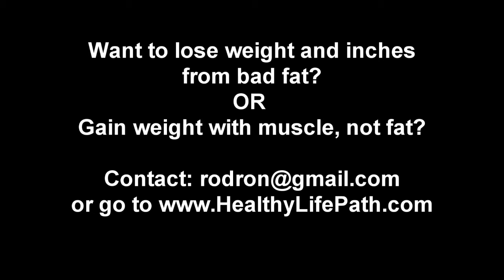Shaklee 180 testimonial before and after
Here's my weight and inch-loss transformation, using Shaklee 180 products, along with plenty of brisk-walking and light jogs.